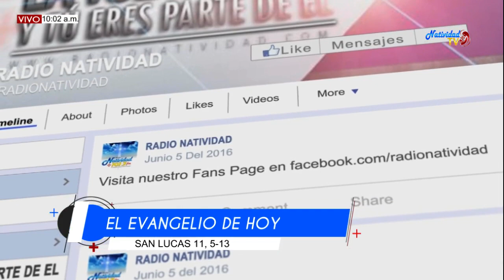EL EVANGELIO DE HOY 10 OCTUBRE 2019